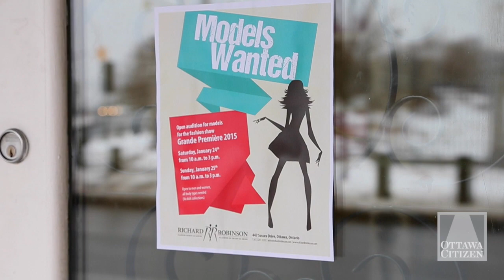Models strut their stuff for a spot in Richard Robinson's spring fashion show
Instructors with the Richard Robinson Academy of Fashion Design spent last weekend on the third floor of the Sussex Drive heritage building, watching and videotaping models in high heels and snug leggings strut across a classroom floor to pounding electro music. Video by Wayne Cuddington/ The Ottawa Citizen